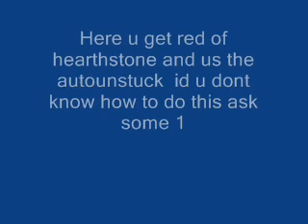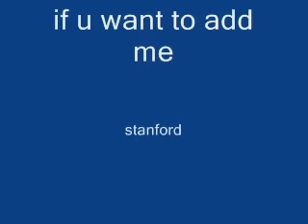How to get in Gilneas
dont do this if 30+ becuase u heal to fast.
wow
still dre
Move along
glitch